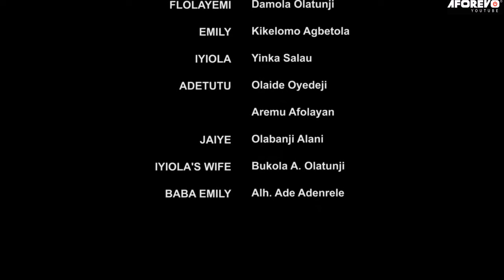Fisayo Alagbara ( Damola Olatunji | Kikelomo Agbetola ) Full Nigerian Latest Yoruba Movie